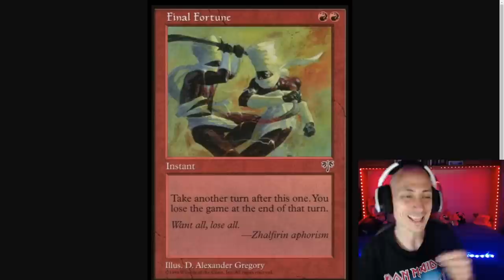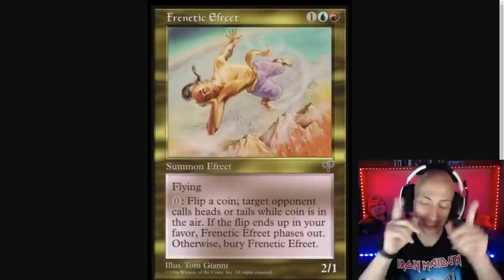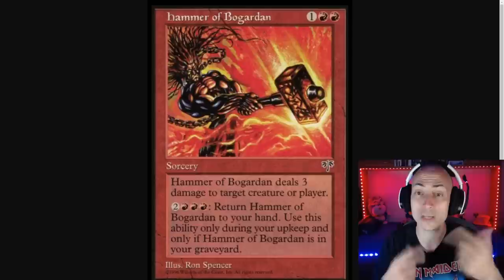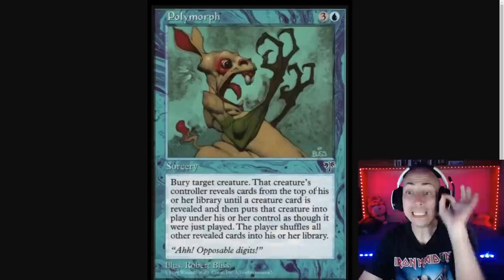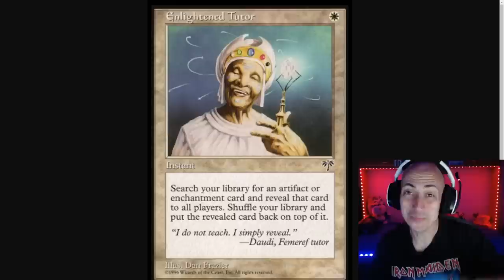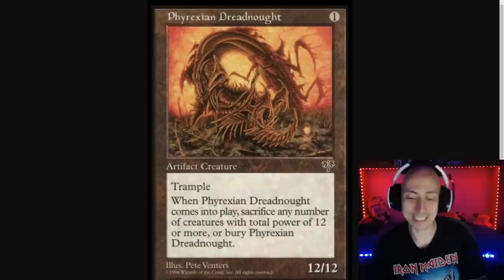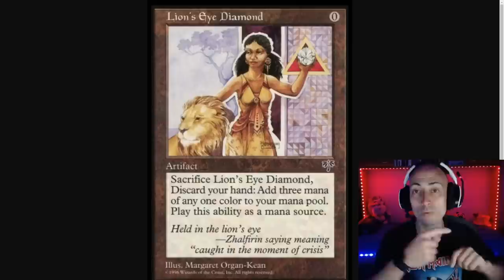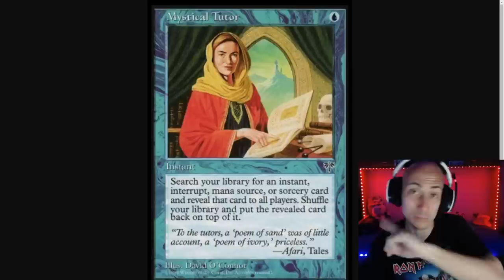ESPEJISMO (MIRAGE). TOP 10 MEJORES CARTAS